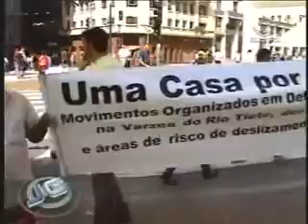Moradores ilhados entram em confronto com a polícia - 08/02/2010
Moradores da zona leste de São Paulo, que há dois meses estão com as casas alagadas, entraram em confronto hoje à tarde com a Polícia Militar. O tumulto foi em frente à Prefeitura.